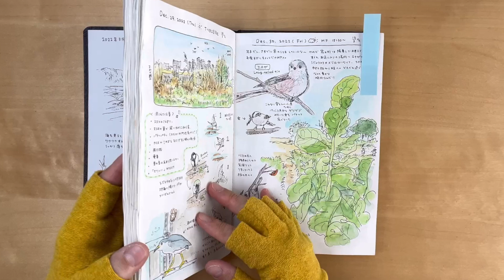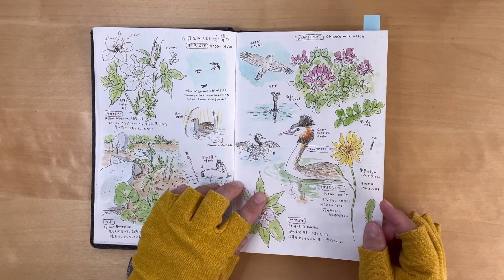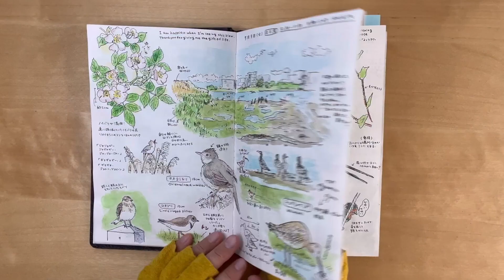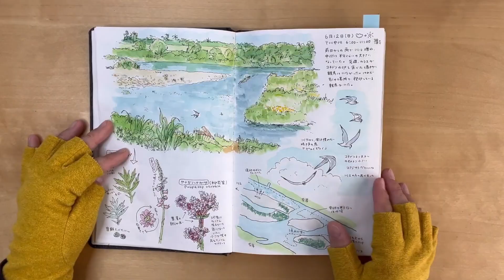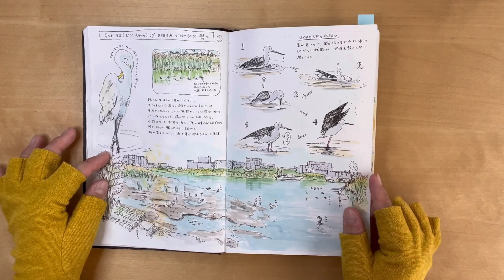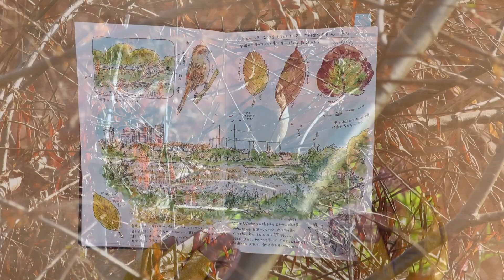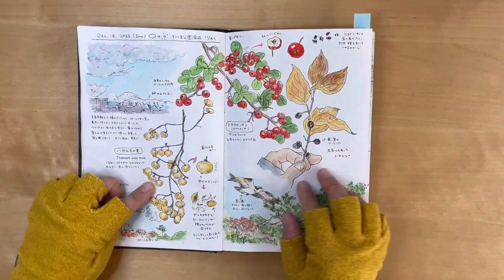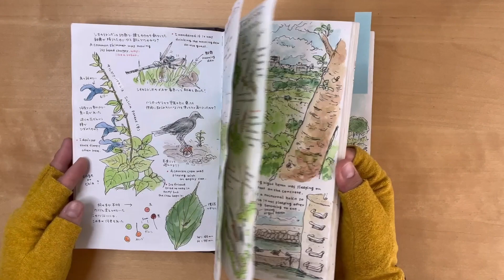【スケッチブック紹介2/2】Sketchbook Tour-5 March 4, 2022, to December 30, 2022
こんにちは！
今回はスケッチブックの紹介動画です。
長くなってしまったので2本に分けました。
前回までは音楽を流しながらページをめくるだけでしたが、今回はおしゃべりも入っています。よろしければご覧ください。

Today, I have a special sketchbook tour for you. In the previous videos, I simply flipped through the pages with background music, but this time, I'll be chatting with you as well. If you're interested, please take a look!

🗒関連ページ

♫音楽